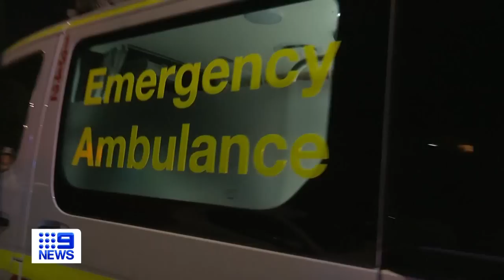9-year-old boy escapes burning Sydney home | 9 News Australia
A nine-year-old boy has escaped serious injury after a fire broke out at his home in Sydney’s west.